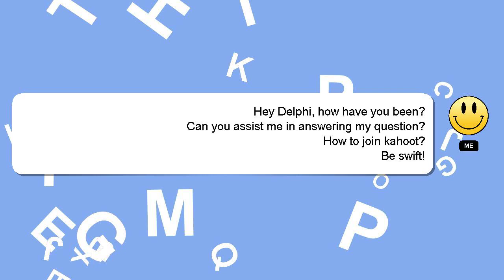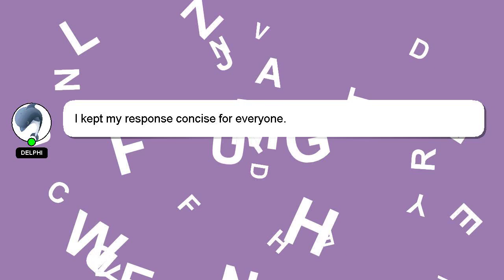How to join kahoot?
A short overview of who I am, Hey, I am Delphi. I am here to help you get the answers you are seeking. - How to join kahoot?

A 'heart' from me will be given to show my gratitude for your contribution.

*2 What we are experimenting :*